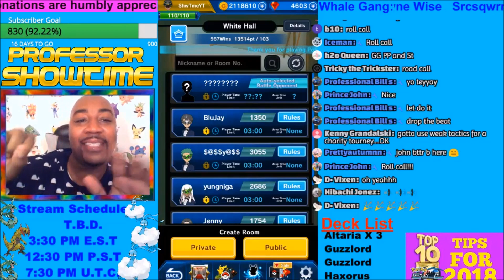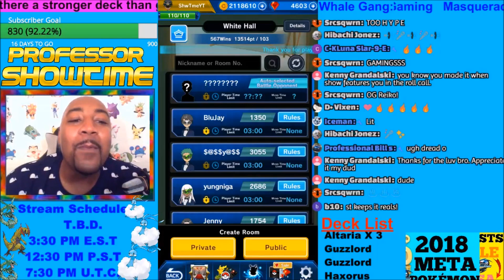ORIGINAL POKEMON DUEL RAP | ROAD TO 1K SPECIAL + RAP BATTLE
POKEMON DUEL TRAINERS- Let the controversy begin. Who is the better Pokemon Duel Rapper. Is it K-Dub or Showtime!